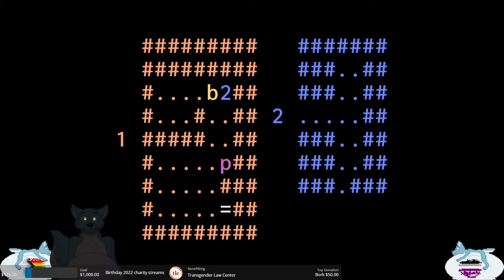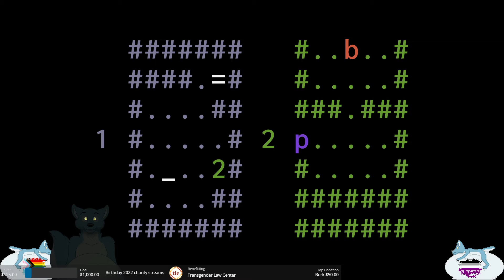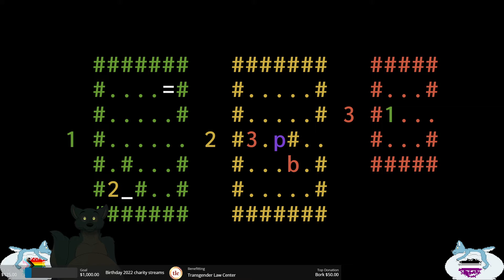Charity Streams 2022 Day 3 Patrick's Parabox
Originally streamed on June 29, 2022. A very interesting puzzle game! Hopefully I can come back to it and figure out the ones I skipped.